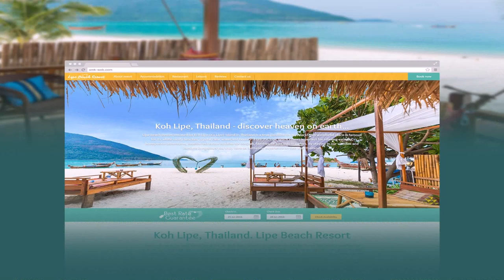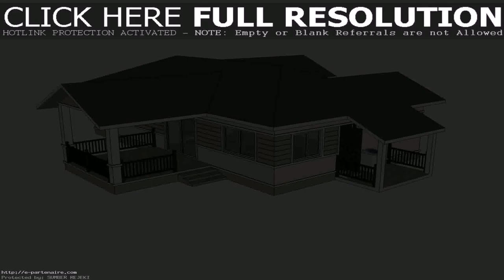House Design Pictures Thailand (see description)